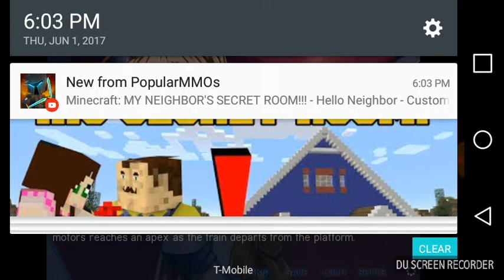Memo [Ep.1][Pt.2]: First Day of School, Being Friends with Kazumi, Talking to Liz on school rooftop